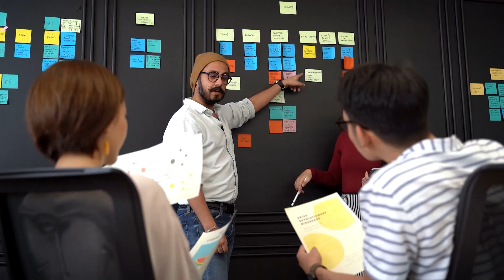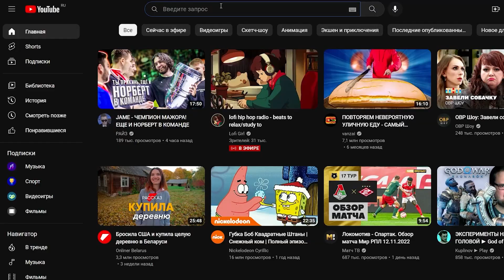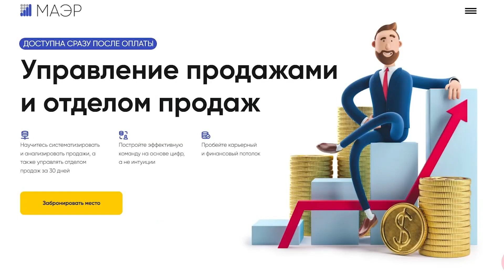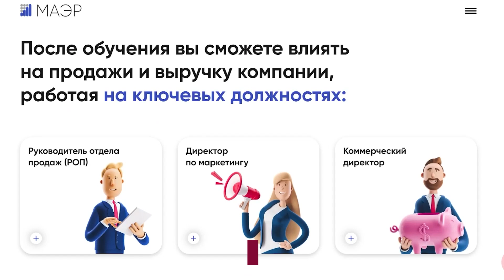Как стать идеальным руководителем отдела продаж? | Обязанности и навыки РОПа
Всем привет!
С вами Юлия Трус
Добро пожаловать на канал «Московская Академия Экономики и Развития»

Тысячи людей мечтают стать руководителями отделов продаж. Что ж, в этом есть смысл: это прекрасная должность с высокой заработной платой. К тому же РОПов катастрофически не хватает, на них всегда высокий спрос в любой сфере бизнеса.

Давайте обсудим все «можно» и «нельзя» руководителя отдела продаж, его функционал и навыки, которыми нужно обладать, чтобы вас взяли на должность РОПа в престижную компанию. Вас ждёт эффективное и пошаговое практическое руководство — скорее смотрите выпуск!

Поделитесь в комментариях, каким вы видите идеального РОПа? Спасибо за обратную связь.

СТРУКТУРА:
00:00 — Руководитель отдела продаж
00:15 — Обязанности РОПа
03:03 — Как стать РОПом?
05:07 — Зарплата и условия
06:20 — Опыт и навыки РОПа
08:48 — Важные рекомендации
10:03 — До встречи!